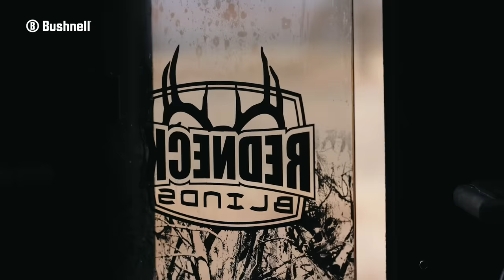170” River Farm Legend Falls, A Season Long Chase | Midwest Whitetail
170” River Farm Legend Falls, A Season Long Chase | Midwest Whitetail

On this week’s episode, we join Mike Reed as he takes us through his 2022 season and the chase for his top target buck “Kelce.” After five close calls, Mike is able to get an opportunity at the buck on one of the last days of the season.

Save almost $2000 on the Tuore-V using our code "MWPRO"